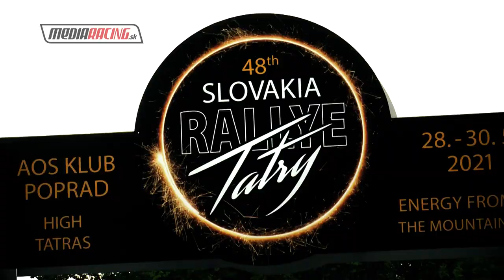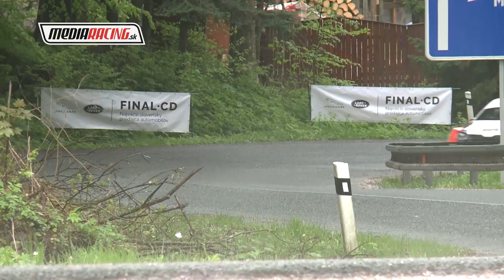Igor DROTAR Rallye - 48. RALLYE TATRY 2021